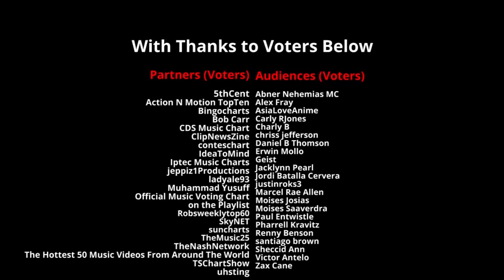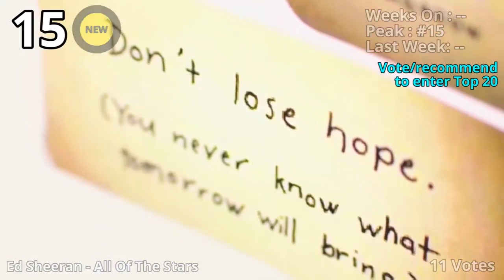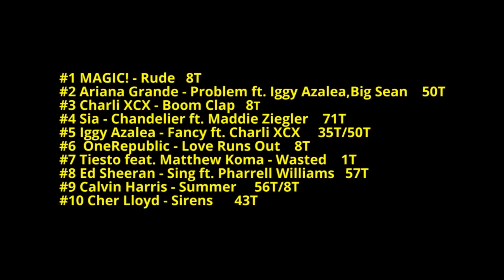Global wDJ Music Chart 23/06/2014 | June Special| [Season 02 - Week 16] [Re-upload - No Audio]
Vote by writing in the comment box.:D You can also suggest any songs and it will go to the chart.

DROPOUTS TOP 20
Sam Smith - Stay With Me
Shakira - Dare (La La La)
Michael Jackson, Justin Timberlake - Love Never Felt So Good